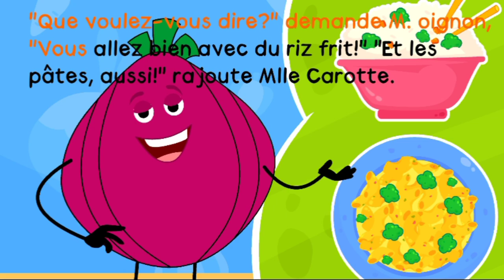سبيستون | Histoire de mademoiselle Broccoli حكايات قبل النوم للأطفال